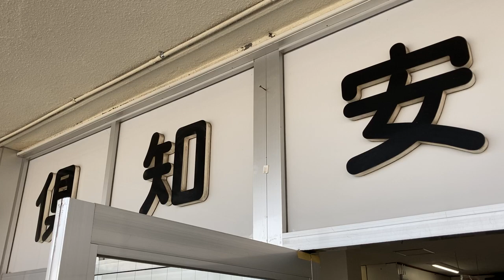JR北海道 倶知安駅 改札口 発車標(LED電光掲示板)